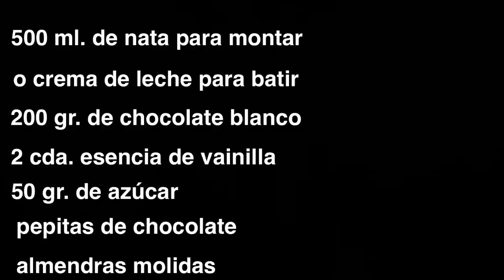HELADO DE CHOCOLATE BLANCO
Hola amigos, hoy os traigo una receta muy fresca helado de chocolate blanco con pepitas de chocolate negro, es una delicia

INGREDIENTES
500 ml. de nata para montar o crema de leche para batir
200 gr. de chocolate blanco
2 cda. esencia de vainilla
50 gr. de azúcar
Pepitas de chocolate
almendras molidas